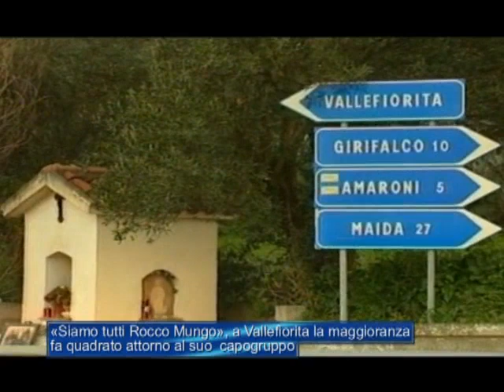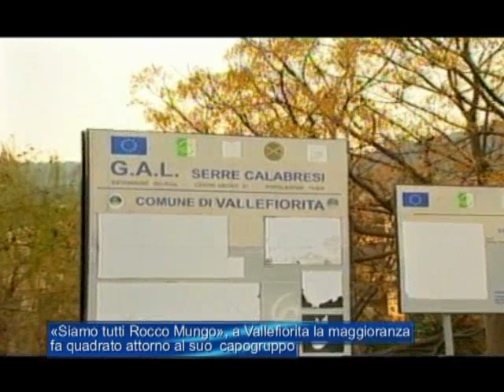Siamo tutti Rocco Mungo a Vallefiorita